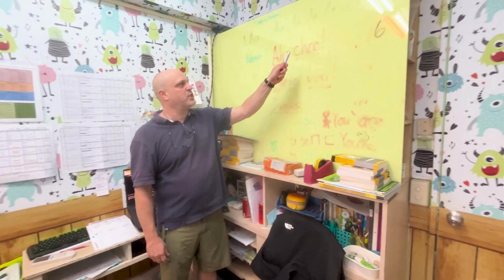2024年9月Taiwan班課堂日常記錄